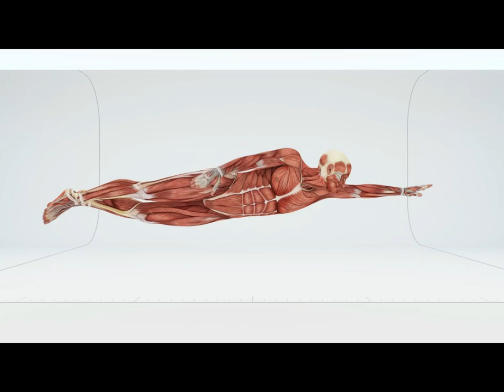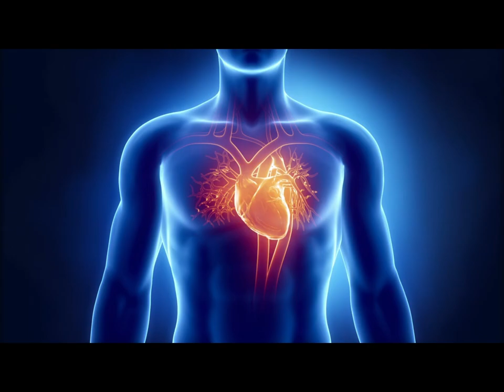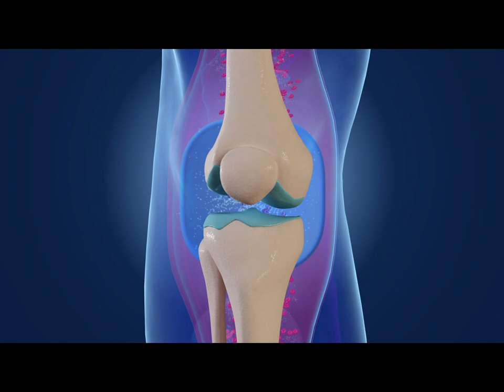Swimming Will Change Your Body Forever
Swimming is not just a fun activity, it is also one of the best forms of exercise. Whether you're a beginner or an experienced swimmer, there are numerous benefits to this low-impact workout. Being able to swim is an essential life skill and could be the difference between drowning and surviving an unexpected encounter with water.

So, the question is, can you get in shape by swimming, and what are the benefits of hitting the pool instead of the gym? In this video, we will talk about the benefits and positive effects of swimming for fitness.

🕒 Timestamp:
00:00 - Intro
00:33 - Burn calories & lose weight
00:52 - Cardiovascular workout
01:11 - Low-impact exercise
01:34 - Mental health
01:55 - Build muscles
02:19 - Versatile exercise
02:40 - Conclusion